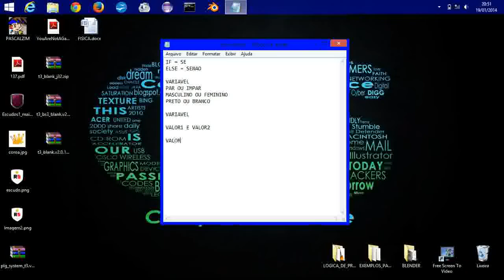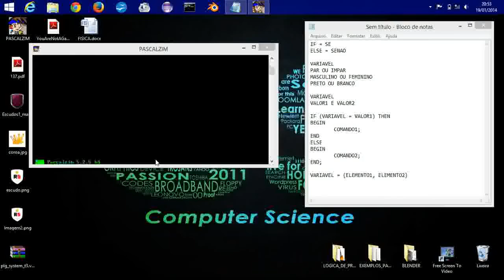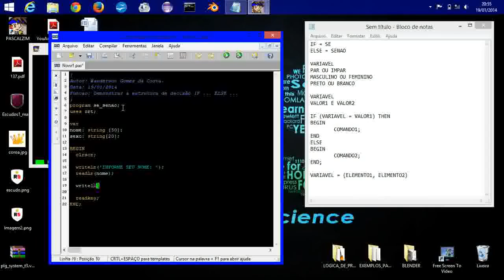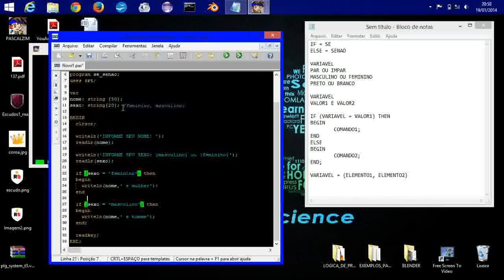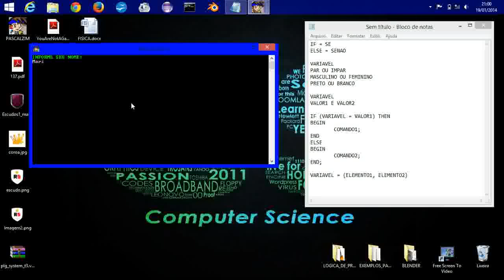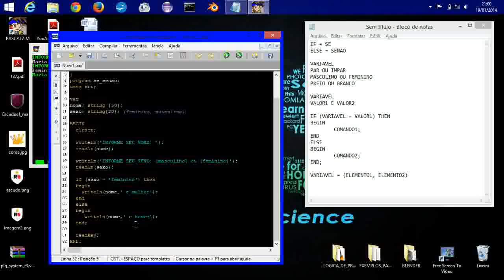Curso de Algoritmos (Pascalzim) - Lógica da programação Vídeo Aula 14